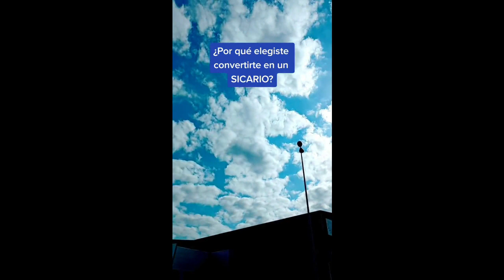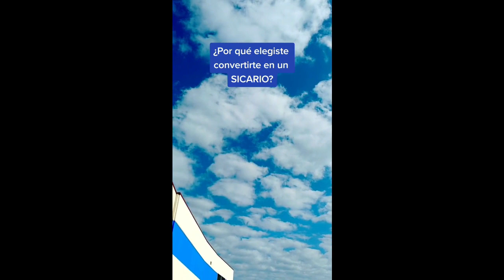La Kaida del Velo